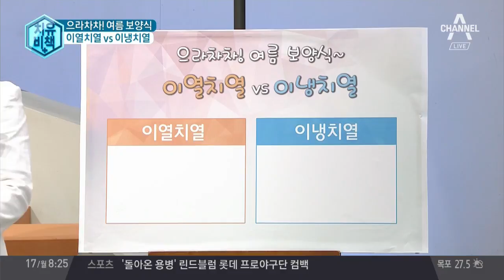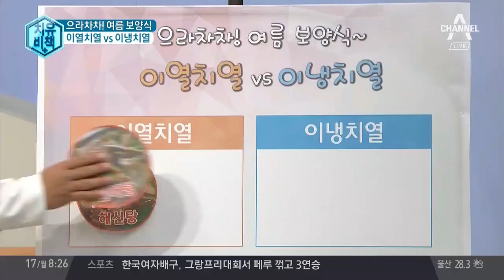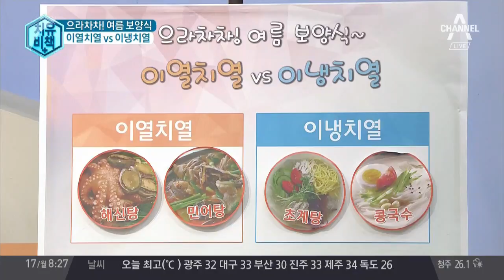삼계탕·보신탕은 옛말? 신보양식 대세는 수산물! | 김현욱의 굿모닝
치유비책 - 삼계탕·보신탕은 옛말? 신보양식 대세는 수산물!

전통적인 보양식, 삼계탕
낙지, 장어, 전복 등 수산물 新 보양식으로 떠올라
복날, 삼계탕 매출 ↓ 장어 등 수산물 매출 ↑